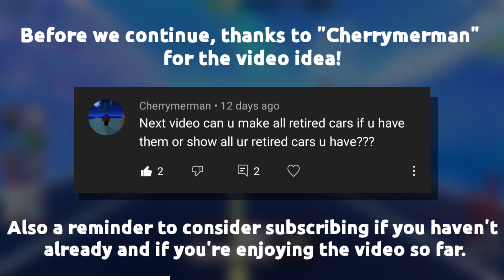Every Retired Jailbreak Vehicle (Roblox January 2022)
All vehicles that was retired in Jailbreak as of January 2022. (season cars do not count)

Recorded and edited by ItzSTG101